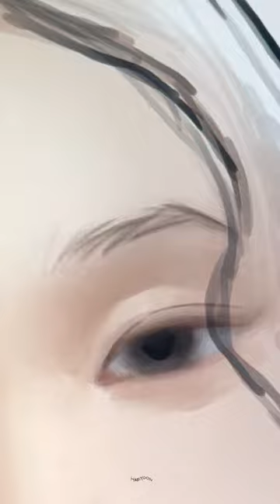지수 🌹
꽃 향기만 남기고 갔 단 다 ~ 🌺

instagram @oceanofyoon ‧˚₊*̥

Brush

* portrait set , texture set, analogue set

( 브러쉬 후기⬆️ / more review, Only available in Korea )

📍배경 및 네일에 쓰인 브러쉬는 현재 판매하고 있지 않습니다 (출시 미정)
Brush used for background and nails is not currently on sale (unreleased)

: 만컴즈

•Program
: procreate

•iPad
 : Pro 5